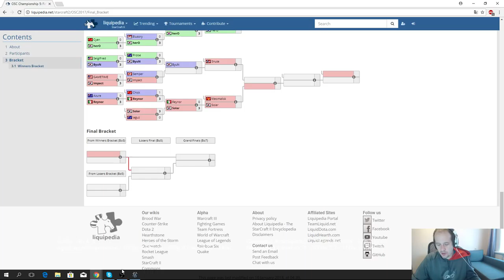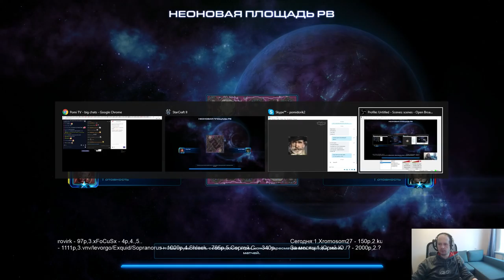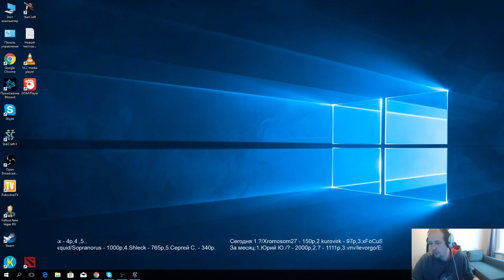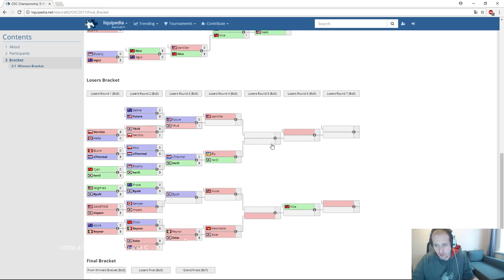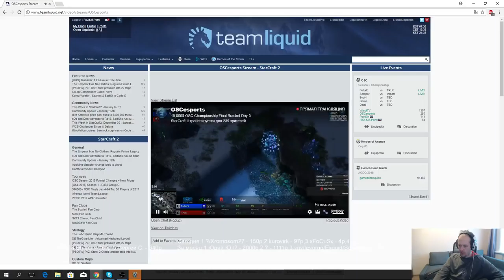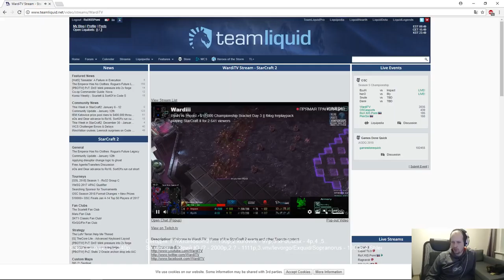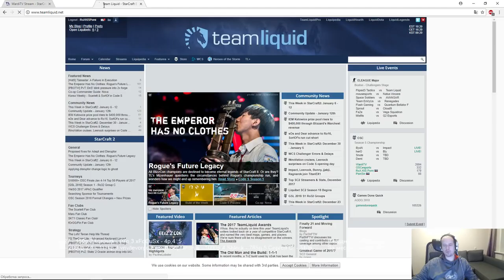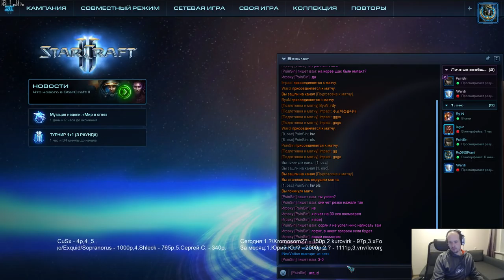OSC #5: Final Bracket - день #3(13.01.2017) Pomi